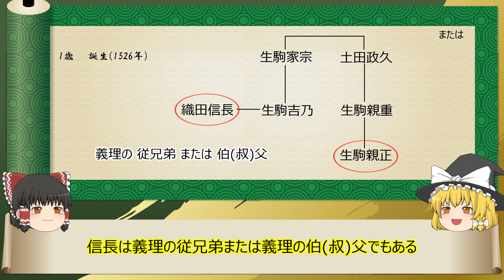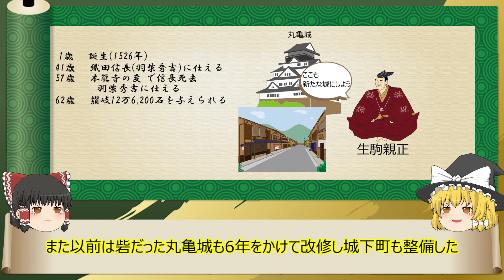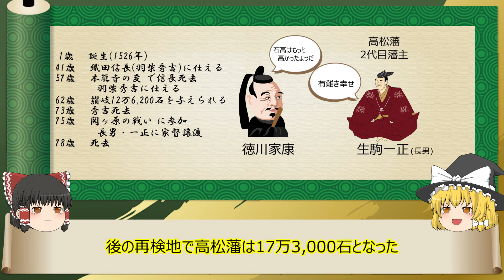【2分歴史】『生駒親正の一生』【ゆっくりしていない解説】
織田信長の親戚で、豊臣秀吉の政務を支え、高松藩を築いた初代藩主。(年齢は数え年)

▼参考
Wikipedia：生駒親正
肖像画出典元：弘憲寺　※Wikipedia内

▼素材
イラストAC様

生駒親正画像：信長の野望・創造 戦国立志伝

▼作成ソフト
ゆっくりムービーメーカー3